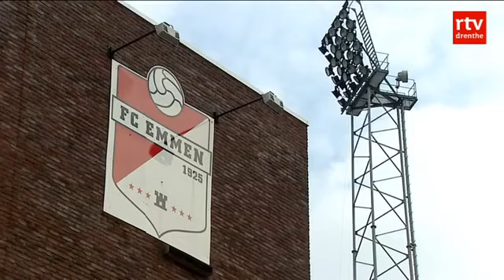Prijs seizoenkaart FC Emmen drastisch verlaagd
VOETBAL - FC Emmen gaat de prijzen van de seizoenkaarten voor het komend seizoen flink verlagen. De club laat haar supporters weten zich er van bewust te zijn dat de aanhang de afgelopen jaren niet verwend is, met als dieptepunt het afgelopen seizoen waarin Emmen laatste werd in de Jupiler League. Daarom wil de club iets terug doen richting de supporters. De prijsverlaging van de seizoenkaarten kan oplopen tot bijna 30%.

Daarnaast worden de huidige seizoenkaarthouders nog eens extra beloond met een eenmalige loyaliteitskorting van 20%. De enige voorwaarde voor deze korting is dat men in dat geval voor vrijdag 29 juni moet verlengen. Als extraatje krijgen de 'verlengers' een gratis toegangskaart voor het duel FC Emmen - FC Twente, de oefenwedstrijd die zaterdag 14 juli wordt gespeeld in het Univé Stadion.